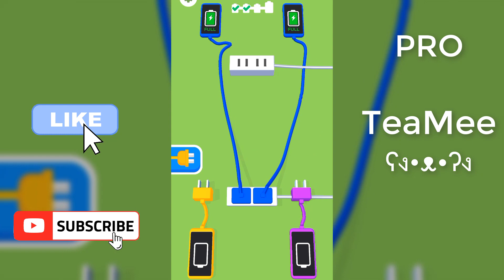NOOB vs PRO vs HACKER - Recharge Please !